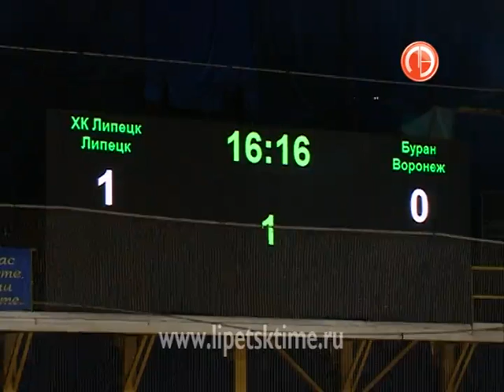Хоккейный клуб «Липецк» провел товарищескую и...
Хоккейный клуб «Липецк» провел товарищескую игру в «Звездном»
 Соперник — воронежский «Буран».